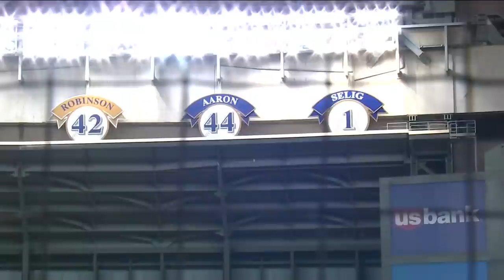Jacob Nottingham's grand slam leads Brewers to 9-5 win | Royals-Brewers Game Highlights 9/18/20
Jacob Nottingham hit a grand slam and Orlando Arcia drove in four to lead the Brewers to a 9-5 win over the Royals